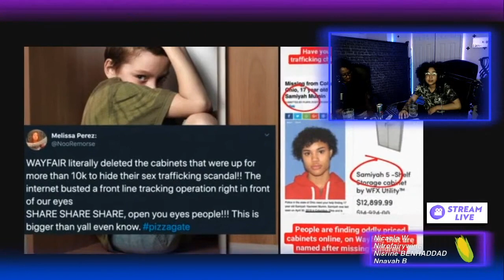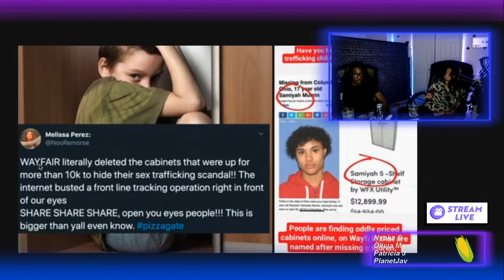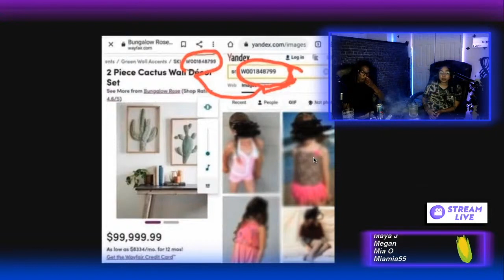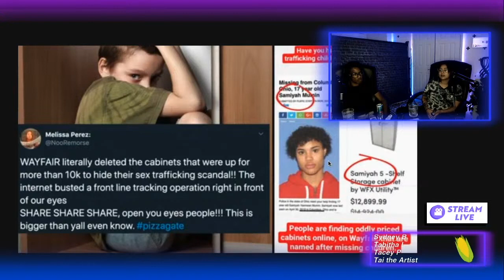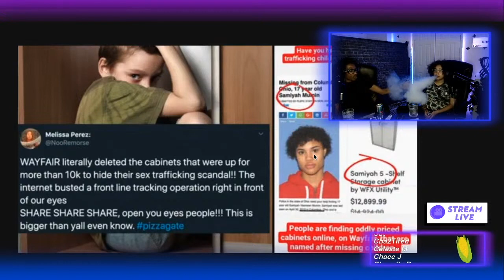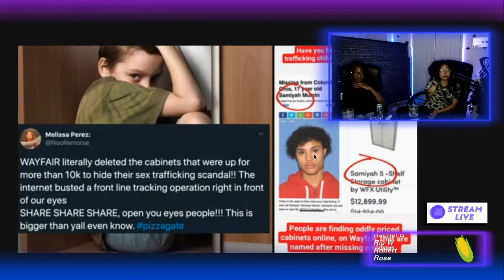How Do YOU Feel About the Wayfair Scandal? | Podcast #60 Highlight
The topics for this week's livestream are:

Megan getting shot: Kylie, TMZ, etc.

Nick Cannon AntiSemetic Comments

SPS getting defunded (instead of the police departments)

Africa splitting in two and forming a new ocean?

Was the Wayfair scandal really connected to missing people?